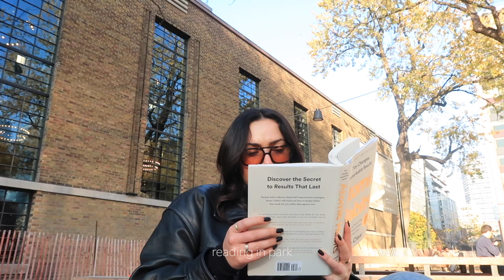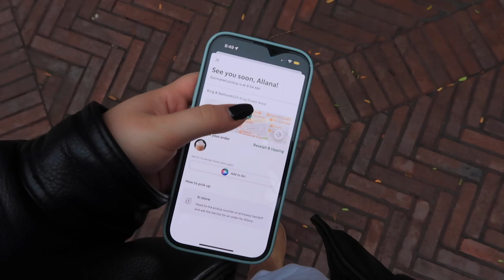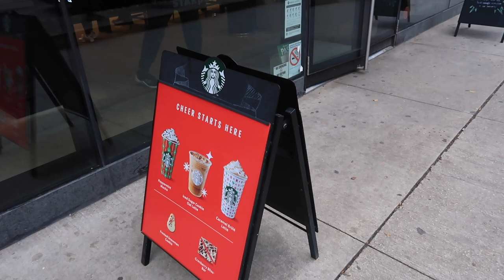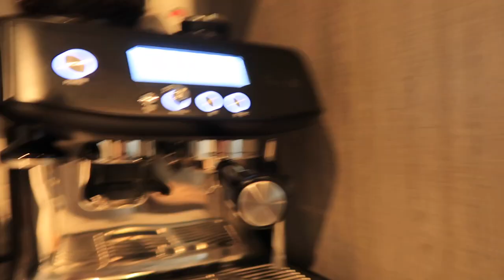fall vlog: workouts, events, starbucks holiday drinks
a little fall week in my life attending events, getting the starbucks holiday drinks, workout routines, and healthy eats! enjoy x

ITEMS MENTIONED:
keep cup (tumbler)
tatcha cleansing oil
lululemon align leggings
437 micro bra top *size small
437 v short *size small
roots unisex crewneck
round brush
blow dryer